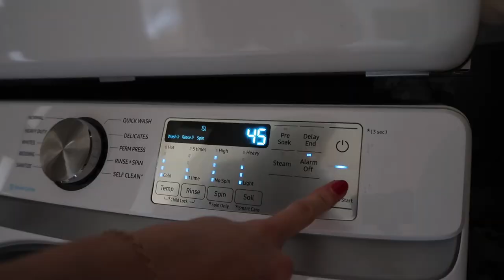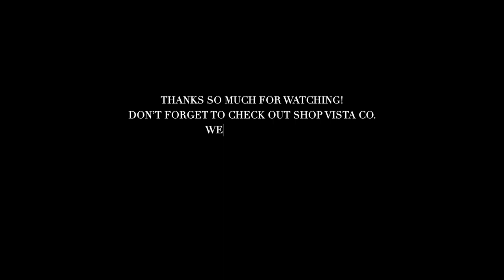WEEK IN MY LIFE | productive vlog: new clothes from Shop Vista Co. & Valentine's Day!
I hope you guys enjoy this video of a week (or a few days) in our life!

LINKS —